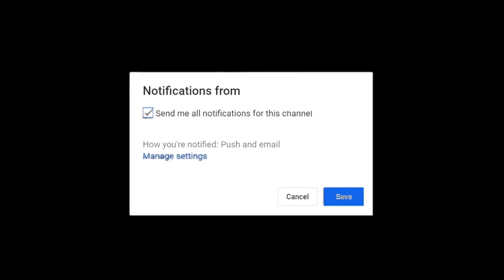Kactus Onam Raftaara Ainvayi Ainvayi Band Baaja Baaraat YAAR BOLDA Moha Mundiri | SUBSCRIBE & LIKE